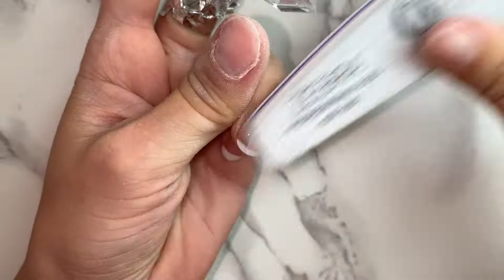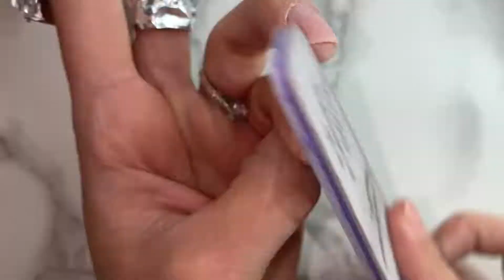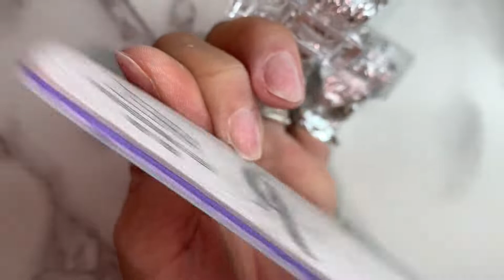LA DÉPOSE DU VSP (VERNIS SEMI PERMANENT) PAR UNE PRO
Dans cette vidéo unboxing/haul je te montre COMMENT DÉPOSER DU VSP (VERNIS SEMI-PERMANENT) ET EN GÉNÉRALE DES CONSEIL POUR FAIRE DES ONGLE EN GEL OU CAPSULE rapide, simple et facile 2021

► Clique ici pour recevoir ton e-book 🎁 OFFERT 🎁 et apprends quelles sont les 5 erreurs à éviter si tu veux en finir avec les DÉCOLLEMENTS et la CASSE des ongles en GEL

Nouvelle vidéo chaque MERCREDI et DIMANCHE.

👐 BIENVENUE dans la FAMILLE des NAILEUSES 👐

Sur cette chaine je te partage ma passion pour la prothésie ongulaire ! je suis prothésiste ongulaire à mon compte depuis 7 ans, ici tu trouveras des conseils, des essais, défis nails arts et tant d'autres choses !

Aluminium : supermarché